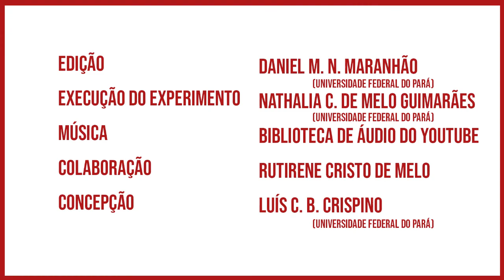Experimentando: Rede de difração com DVD IV / Diffraction grating with DVD IV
Vídeo produzido pelo Laboratório de Demonstrações da UFPA com o objetivo de dar suporte ao experimento denominado "Rede de difração com DVD", disponível no link

Experimento realizado e filmado por Nathalia Cristo de Melo Guimarães, que é Graduanda em Física pela UFPA e Colaboradora do Laboratório de Demonstrações desde 2020, com o auxílio de Rutirene Cristo de Melo.